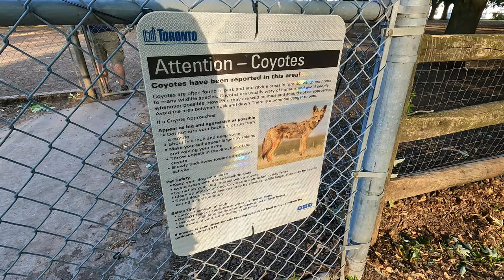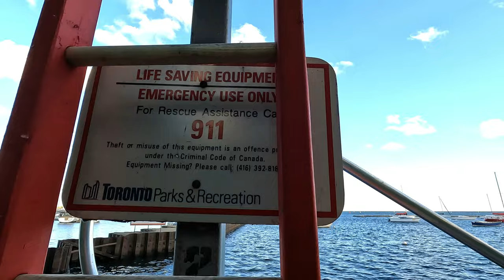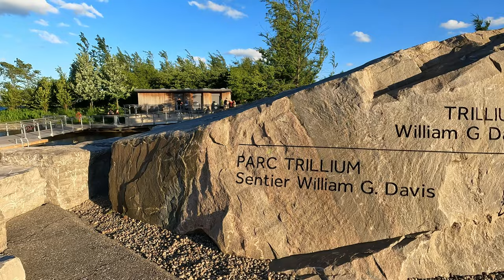Toronto Coronation Park To Trillium Park Walk | Toronto 4K Walking Tour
Toronto Walks | Coronation Park To Trillium Park | What To See In Toronto

In today's Toronto Walking Tour video, I will take you with me to some of the best beautiful parks in downtown Toronto, Canada.

Chapters:
0:00 Intro
0:15 Toronto Coronation Park
14:30 Toronto Trillium Park
23:50 Toronto Marine Police Unit Speed Boat
24:20 Beautiful Toronto Skyline